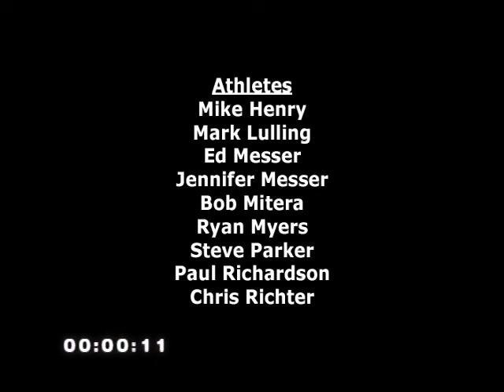Spinervals Competition 20.0 - The Sprinting Machine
Competition 20.0 - The Sprinting Machine. Enhance your short burst sprinting abilities by developing those hard-to-reach fast twitch muscle fibers and improving your nervous system response. This workout is for experienced competitive cyclists who have a high level of aerobic base fitness and are ready to take it to the next level of performance!

Get ready to sharpen your leg speed and improve your maximum power output by doing this high intensity workout with Coach Troy. Spinervals 20.0 - The Sprinting Machine, will enhance your short burst sprinting abilities by developing those hard-to-reach fast twitch muscle fibers and improving your nervous system response. In this incredibly challenging and effective workout, you'll do a series of short, high intensity sprinting efforts followed by longer rest intervals on a 1:5 work-to-rest ratio designed to optimize your ATP-CP energy system.

Towards the end of the workout, get ready for a set of power producing plyometric jumps that will give you the edge in any group sprint.

This workout is for experienced competitive cyclists who have a high level of aerobic base fitness and are ready to take it to the next level of performance!

Compatible with all stationary bikes